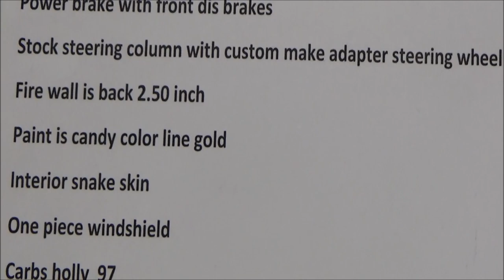1937 Chevy Gasser Coupe Dreamgoatinc Classic and Muscle Car Videos